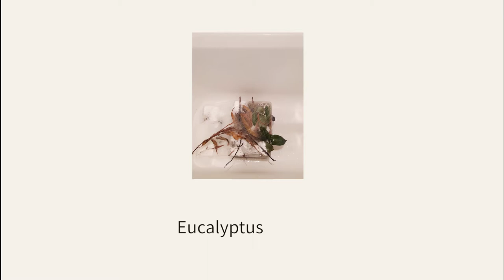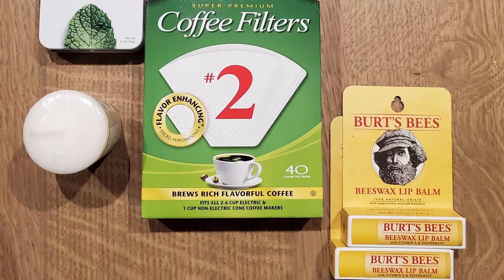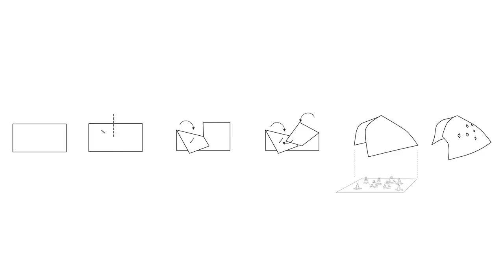Architectural Ecologies Lab: Constructed Ecologies Fall 2020: Shih Ting Huang, Eucalyptus Leaves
Working with limited supplies and tools, the students researched materials and produced a series of experiments that informed speculations about how a new design approach can create new ways of building and cohabitation with nature. Selected class projects will be part of 2021 BioDesign Challenge